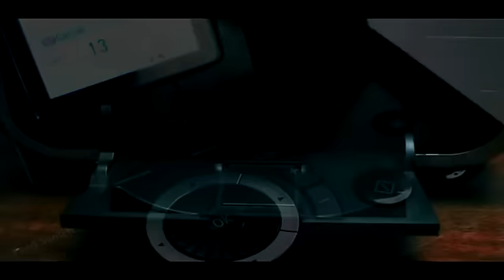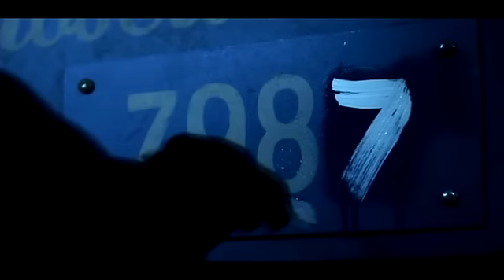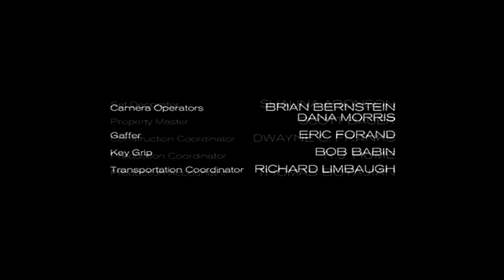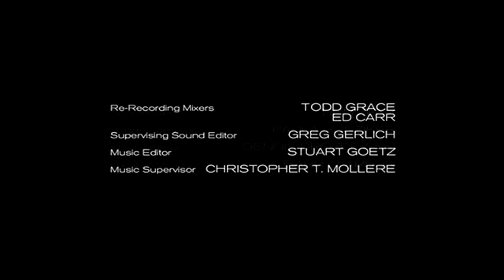Lindas Mentirosas (Pretty Little Liars): Finales de A (Parte 1)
PRETTY LITTLE LIARS TEMPORADA 1 EN ESPAÑOL LATINO:
CAPITULO 1: (LINK NUEVO)
Escenas finales de A en Lindas Mentirosas hasta el capitulo 11.
TODOS LOS DERECHOS LE PERTENENCEN A ABC FAMILY, ALLOY ENTERTAINMENT, WBTV Y A PRETTY LITTLE LIARS.
PROHIBIDO ROBAR ESTE MATERIAL.